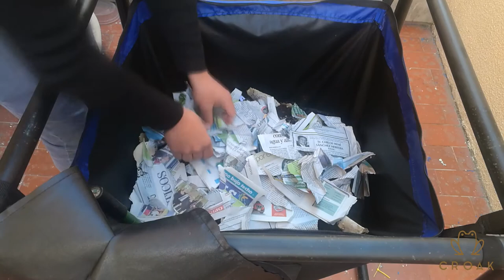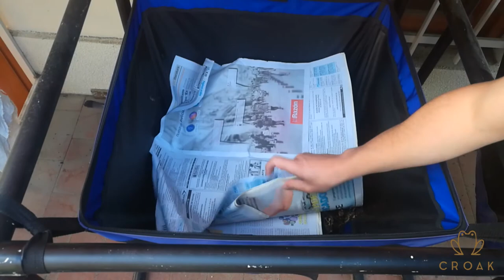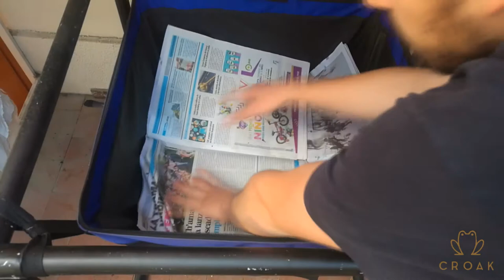Evita las moscas en tu lombricompostaje!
Te damos los tips para evitar que las moscas invadan tu lombricomposta!
Fácil y sin perder tiempo!